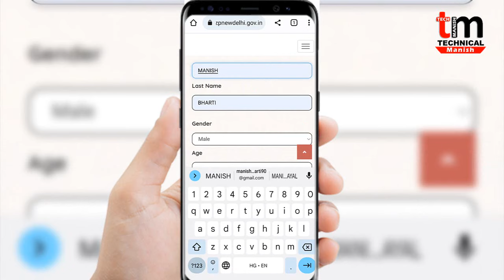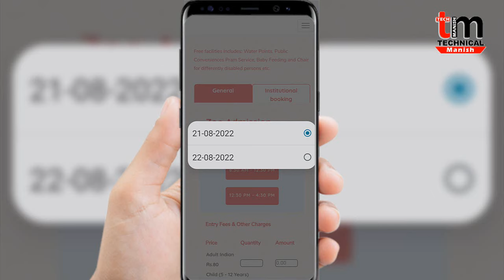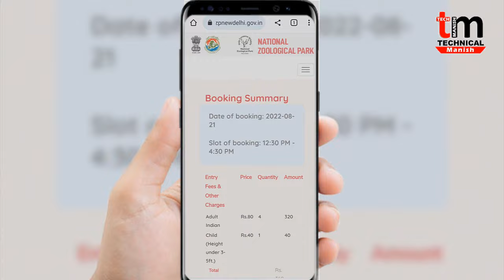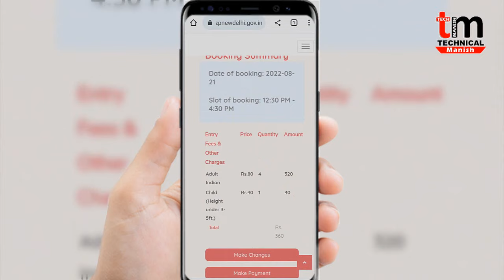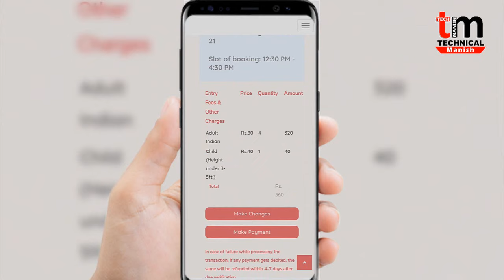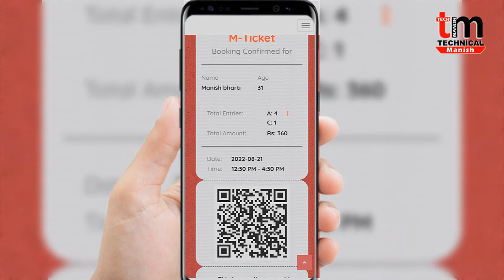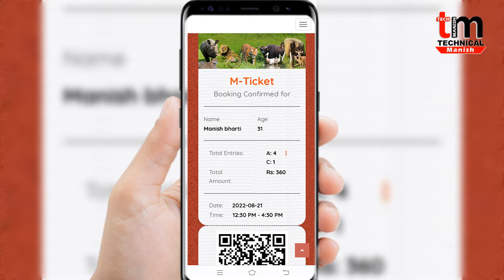Delhi ZOO का Online Ticket कैसे Book करें | Delhi ka Chidiya Ghar ka Ticket Kaise Book Kare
Aaj ki is video me ham janege ki Delhi ZOO ka online toicket aap kaise book kar sakte hai, jise ki delhi ka chidiya ghar bhi kaha jata hai or delhi zoological park bhi.